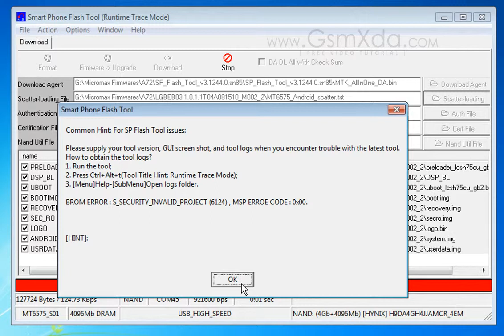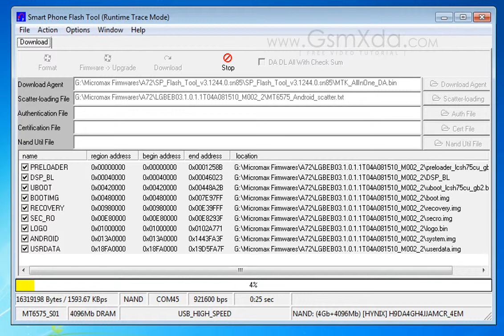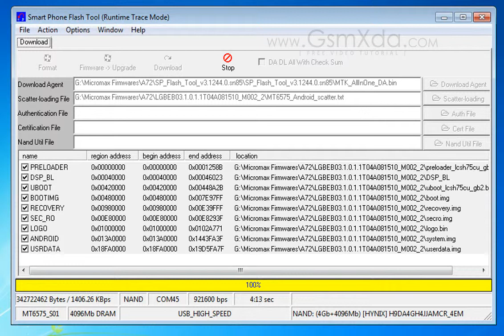Micromax Canvas A72 Black Flash done with Flash tool by GsmHelpFul